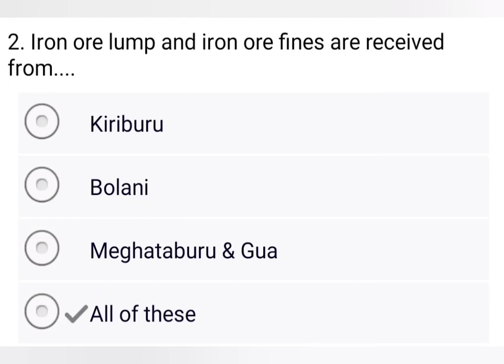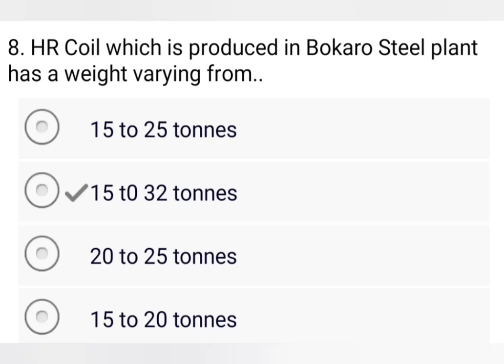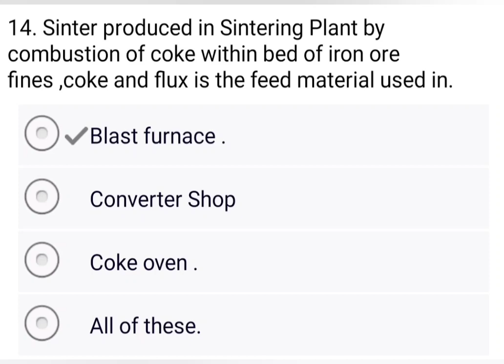PAPER 3 UNIT SPECIFIC (BOKARO STEEL PLANT) SAIL JUNIOR OFFICER EXAMINATION 2022 /E0 TEST